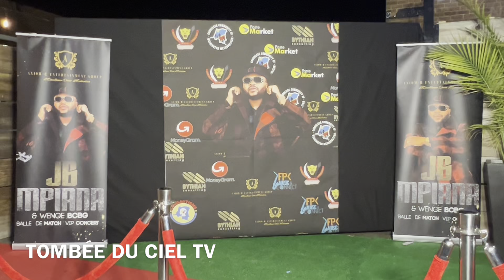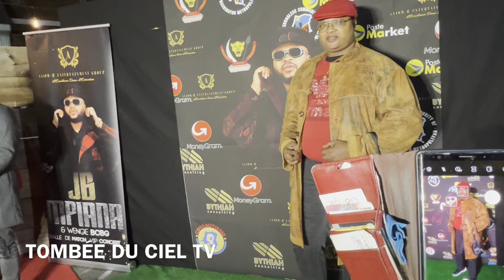Washington a bénéficié des images de JB Mpiana & la personnalité de Roger Ngandu face Alex Ntima